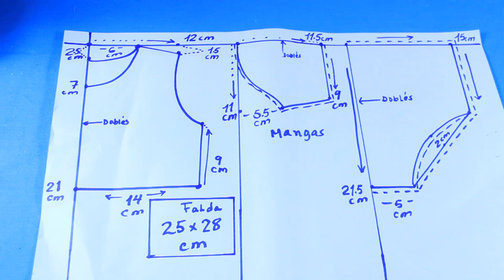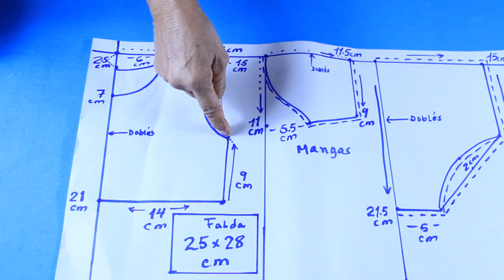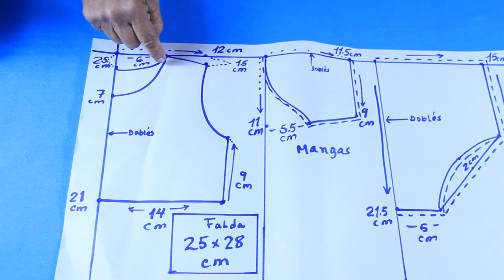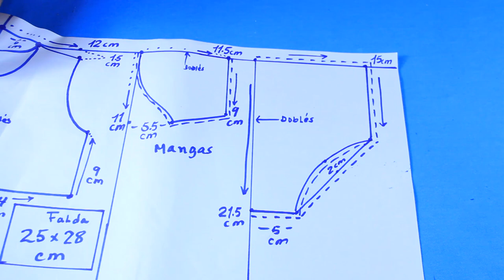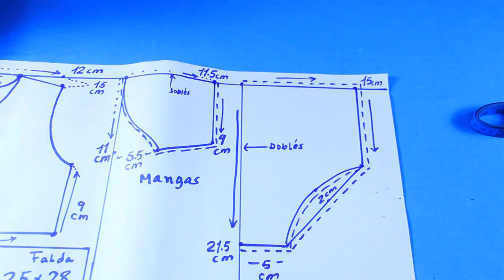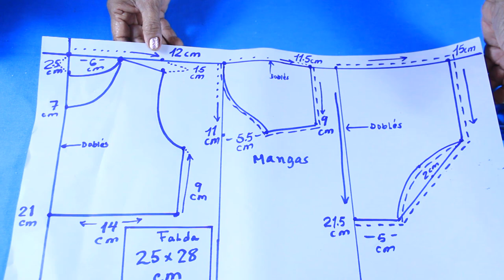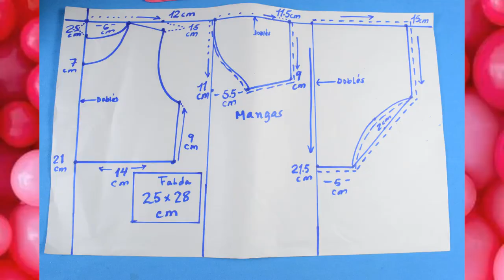DIY como hacer vestido para bebe